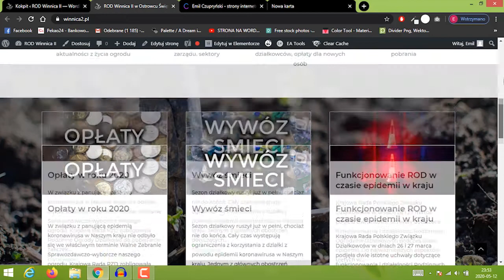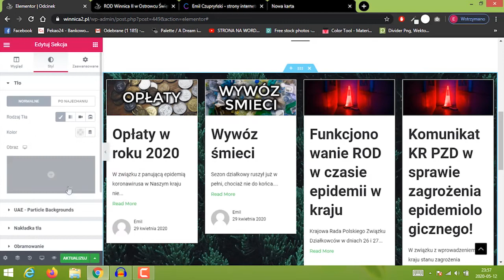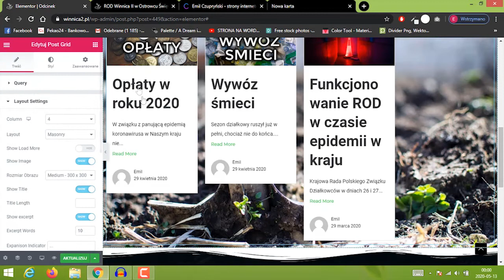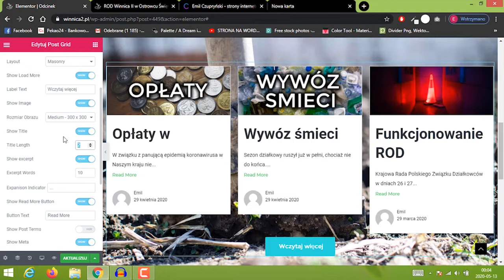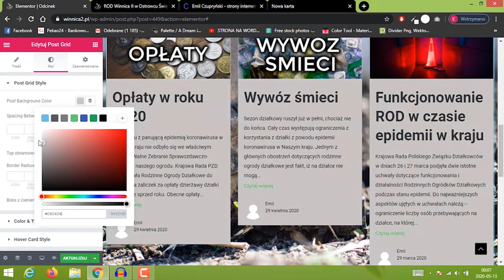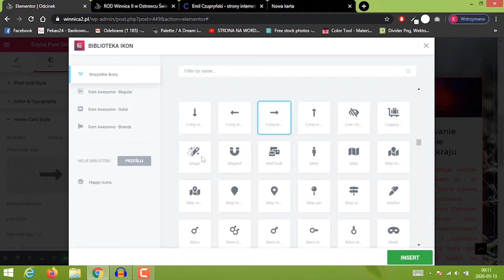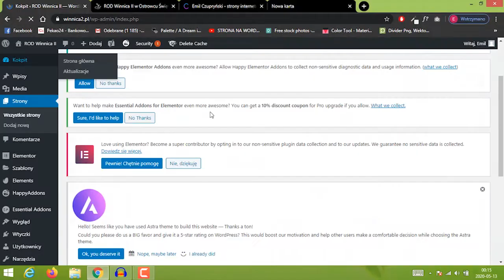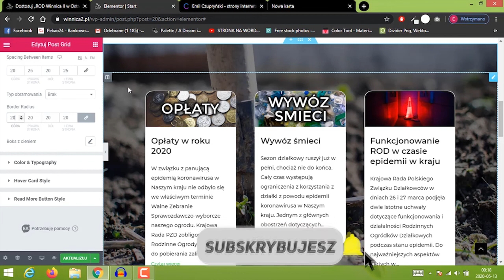Jak wyświetlić najnowsze wpisy na blogu na stronie na Wordpressie [elementor free, darmowa wtyczka]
🔥 Siema! W tym filmie pokażę Ci jak w łatwy sposób wyświetlić parę najnowszych wpisów na swojej stronie głównej. Dodatkowo dzięki tej wtyczce będziesz mógł stworzyć przyjemny dla oka grid post, czyli układ swoich wpisów. Do tego posłuży nam wtyczka Essential Addons for Elementor, która jest fajnym uzupełnieniem darmowej wersji wtyczki Elementor.

🔥 Kup hosting oraz domenę w DHOSTING.PL z 20% rabatem!

🔐 Potrzebujesz darmowy certyfikat SSL na stronę? Sprawdź!